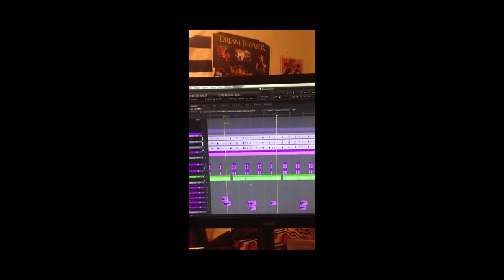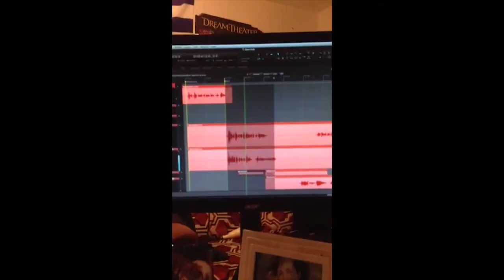A Minor Error in the studio - Making of "Suds For Spuds"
Some crappy iPhone clips we had from our tracking sessions recording Suds For Spuds.  We have since decided to invest in a decent camera :D

"Suds For Spuds" is now available iTunes, Bandcamp, and CD Baby.